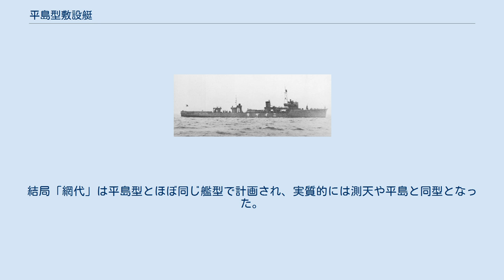平島型敷設艇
平島型敷設艇(ひらしまがたふせつてい)は、日本海軍の敷設艇。
同型艦10隻(うち1隻建造取り止め)。
 昭和14年度(1939年)から着手する④計画に於いて、艦齢の高い測天(初代)型10隻の代艦として要求され、10隻(1隻当たり2,660,000円)の予算が成立した。
10隻は仮称「第170号艦」から「第179号艦」とされ、うち9隻が1940年(昭和15年)から1943年(昭和18年)に竣工している。
 大戦中は本来の要港防衛や機雷敷設などに加え、 近海の船団護衛も行い好評だった。
 計画番号H11B。
前型の測天型敷設艇(計画番号H11)とほぼ同一の艦型だが、その実績を取り入れて、細部にわたって色々な改善が行われた。
 測天型で搭載した毘式40mm単装機銃は、潜水艦の内殻に有効な被害を与えることが出来ないことが実験で判り、代わりに8cm高角砲1基を搭載した。
 対潜装備として水中聴音機と水中探信儀を竣工時から装備した(測天型の計画では搭載を考慮したのみ)。
補音機近くの外板表面をなるべく平滑にするなどの対策が行われたが、それでも航走中はほとんど使えずに停止聴音を前提としていた。
 船体は測天型より深さを20mm増している。
「一般計画要領書」によると測天型の搭載機雷は九三式機雷のみだったが、平島型では九三式機雷の他に五号機雷や九二式機雷も搭載できた。
また掃海装備の搭載も計画された。
 爆雷投射機は計画では九四式投射機1基だが、竣工時は爆雷投射機2基、または三式投射機4基とする文献もある。
 大戦中の船団護衛では航続力の不足が指摘され、機械室後部のバラストタンクを重油タンクに改造して重油約17トンを増載、14ノットで4,000海里まで航続力を伸ばした。
1944年(昭和19年)以降は機銃などの増備がなされたらしく、「済州」の例では25mm連装機銃4基(13mm機銃は撤去)、同単装7基、計15艇を最終的に装備した。
レーダーは22号電探1基を装備した。
「怒和島」では22号電探に代わり13号電探を装備したという。
「怒和島」は九四式爆雷投射機も1基から2基に増備しているという。
 「一般計画要領書」や『海軍造船技術概要』では平島以降の10隻(うち1隻は建造取り止め)を平島型としている。
 一方、公的な分類(特務艇類別等級表、1944年2月からは艦艇類別等級表)や『日本海軍護衛艦艇史』では平島型という分類(類別)は無く、(網代を除いて)全て測天型としている。
 『写真日本の軍艦第14巻』で東清二は、測天型の解説内で④計画艦(いわゆる平島型)について、 このため、本型を一番艇の平島から平島型と称して、先の測天型と区別しているむきもあるが、基本的に同型艇と見てよい。
(中略)なお、④計画についでマル急計画において、本型一四隻の建造が予定されていたが、(中略)網代のみが昭和十九年七月に完成した。
従って測天型の同型艇は一五隻を数え、(以下略) —東清二、写真日本の軍艦第14巻p.94 としており、測天型5隻、平島型9隻、網代の計15隻は実質的に同型としている。
 開戦直前のマル急計画で敷設艇は14隻、さらに改⑤計画で12隻の建造が計画されたが、マル急計画艦の「網代」のみ竣工しその他は全て建造取り止めとなった。
計画番号はH13。
測天型(H11)、平島型(H11B)とは本来違う系列で、改⑤計画艦ではタービン搭載も伝えられる。
結局「網代」は平島型とほぼ同じ艦型で計画され、実質的には測天や平島と同型となった。
公的な分類(艦艇類別等級表)では網代型と別型に分類されている。